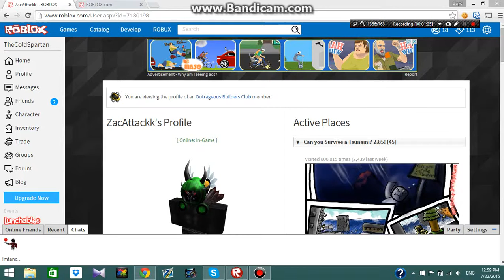ROBLOX - I meet Zacattackk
Just found him i didn't see his name but now i saw him.